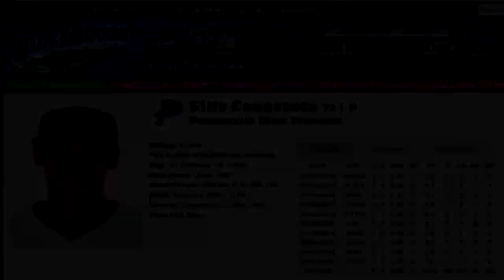SCP-2272 Ellis Canastota, P, Pensacola Blue Wahoos | object class euclid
in this SCP Foundation wiki reading we learn about scp 2272, who is a anomaly about a Blue Wahoos pitcher named Ellis Canastota who actually doesn't exist! This affects only the Pensacola Blue Wahoos baseball team and is currently under watch by the S C P Foundation! Secure Contain protect! SCP Foundation wiki reading narration by Eastside Steve of Eastside Show SCP!

Written by Kate McTiriss

SCP-2272 is a phenomenon currently affecting the Double-A minor league baseball team known as the Pensacola Blue Wahoos. The phenomenon manifests as a player who does not exist, Blue Wahoos starting pitcher Ellis Canastota, appearing in game records, statistical compilations and in memories of Blue Wahoos games since mid-201█. All attendees of Blue Wahoos games in which Canastota is purported to play experience an apparent collective visual hallucination of Ellis Canastota pitching, batting and fielding, and a baseball game proceeding as normal. This effect also applies to visual recordings, photographs or audio recordings of Blue Wahoos games. (See Addendum I below for attempts at computer analysis of purported photographs of Canastota.)

Double-blind analysis of aerial sonar readings from Vince J. Whibbs Sr. Community Maritime Park during a game in which Canastota was purported to pitch confirm that no being or object existed in the space in-person observers or observers of photographs and video suggest. In addition, despite audiovisual recordings indicating baseballs being hit, thrown and otherwise manipulated, sonar tracking was unable to verify the objective presence of a baseball on plays in which Canastota was a factor. When Canastota is not "on the field," no anomalous effects are indicated.

Ellis Canastota, according to scouts with the Cincinnati Reds organization and his listing on the Blue Wahoos website, attended “Oneiroi High School” in “Utica, WO.” No memories, recordings or statistics of any baseball performances by the player exist prior to his signing with the Blue Wahoos in 201█.